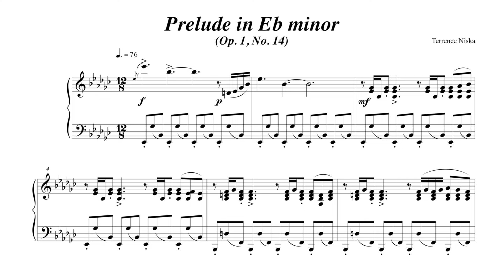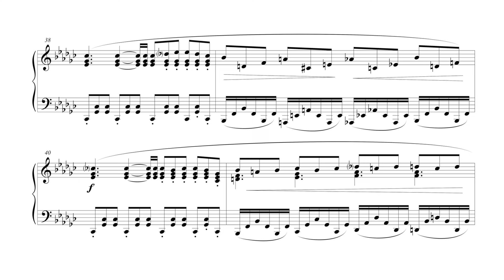Prelude in Eb minor Op. 1, No. 14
Composer - Terrence Niska
Pianist - Michael Swedberg
Video Editor - Michael Swedberg